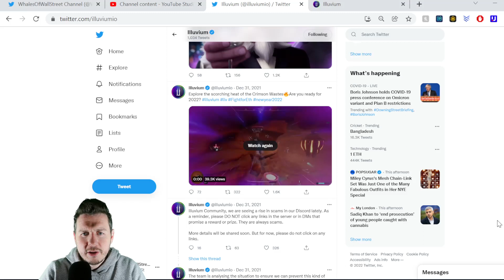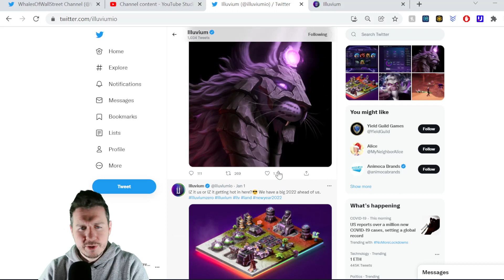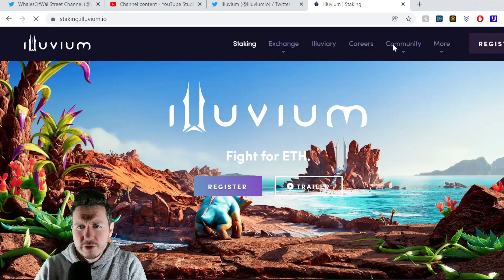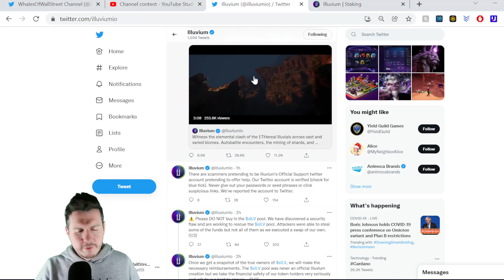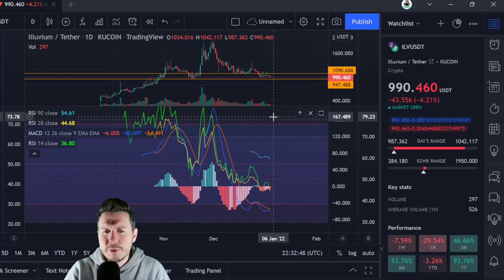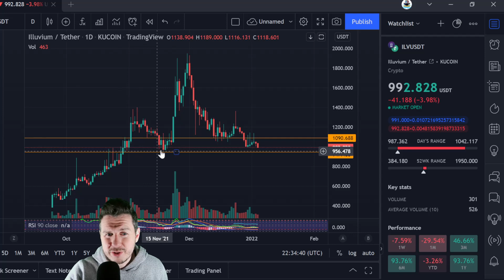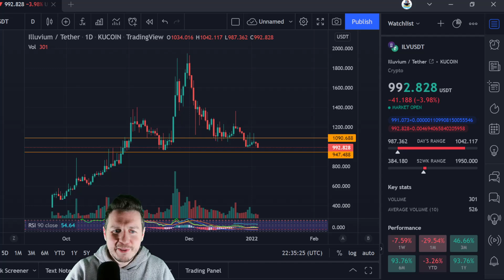ILV Iluvium | Scam Staking Issues, Buy Areas & Chart Update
Beware of scammers, Illuvium team are working hard to resolve the situation going on right now.